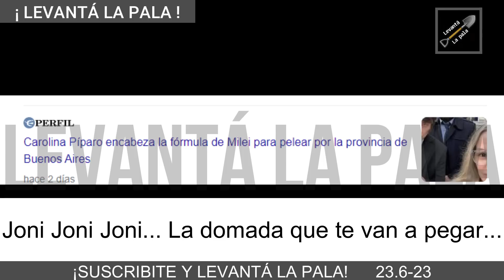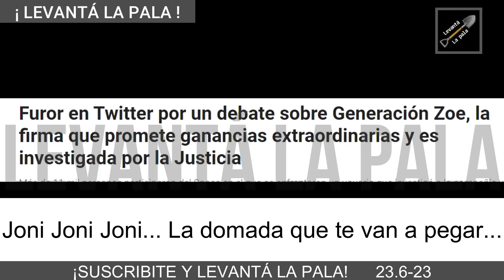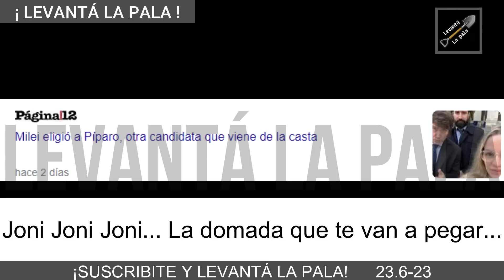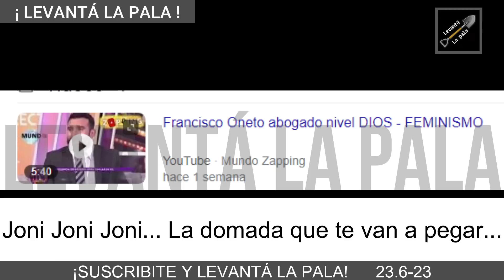Joni Viale INSULTÓ A ONETO por su "falta de moral" Y CAVÓ SU PROPIA TUMBA "Defiende NARC0S"